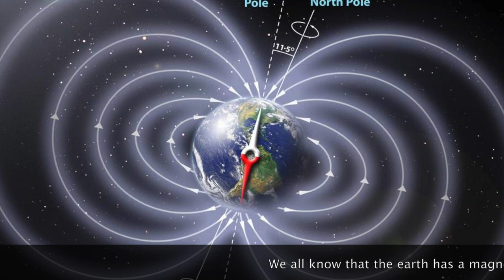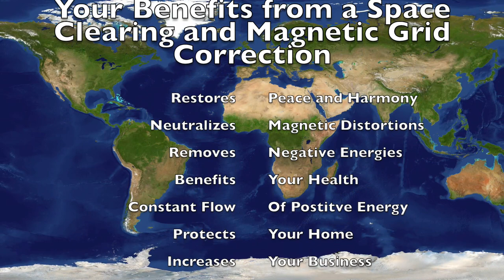Space Clearing and Magnetic Grid Correction | Healconsult | Dr. Ramin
This video explains the magnetic grid lines and what distortions it can bring to your home and business. Also what benefit a space clearing will give You.

Please write me your comment, experiences, and questions. Thank you!